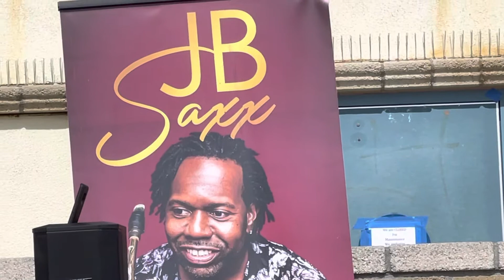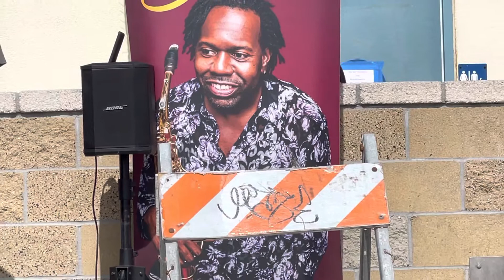JB Saxx ストリート サックス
アメリカで日本人　キャンピングカー生活ホローの旅#jb saxx#ストリート　サックス＃ストリート　パフォーマンス